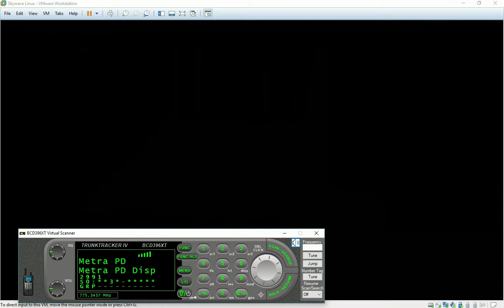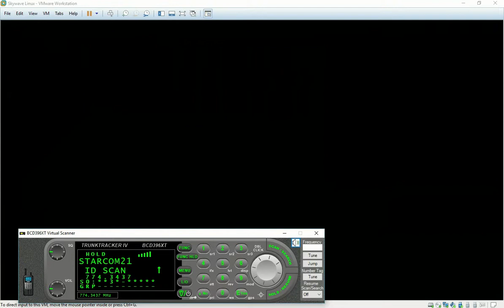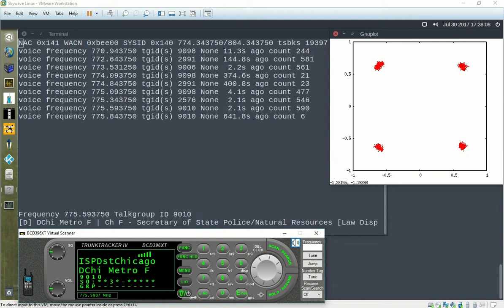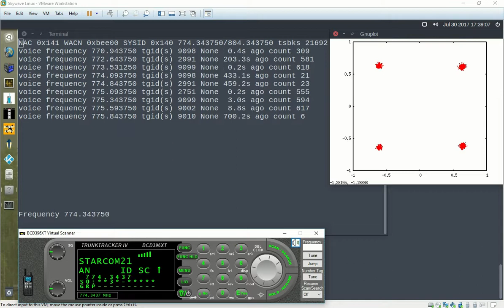STARCOM21 on a scanner vs OP25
Comparing the performance of OP25's P25 vocoder by scanning the same talkgroups between a BCD396XT scanner and a RTL-SDR dongle with OP25.

LISTEN IN STEREO - Left channel is the scanner, right channel is OP25 (in the terminal)